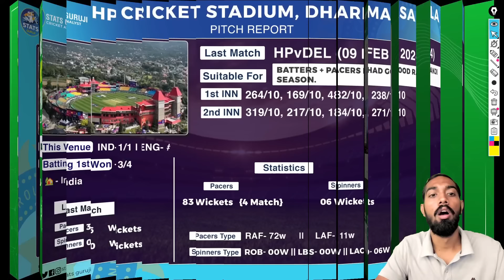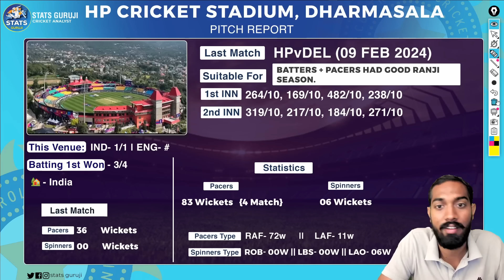IND vs ENG 5th Test Pitch Report, hpca stadium dharamsala pitch report, dharamsala pitch report'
Stats Guruji

1. This analysis is based on my

2. Dream11 takes great care to comply with all central and state legislation in India to ensure that  users are fully protected. Every contest on the platform is carefully designed to comply with applicable statutes and regulations in India.